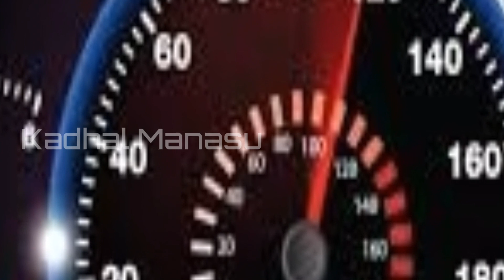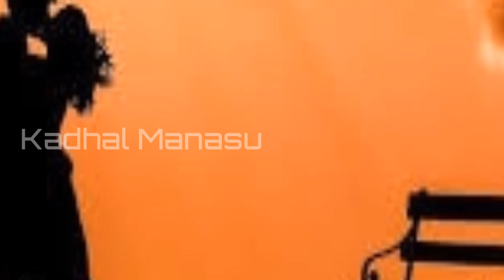Ippadi Lpve Panna Yaarum Vittutu Poga Mattanga | Love Motivation | Kadhal Manasu